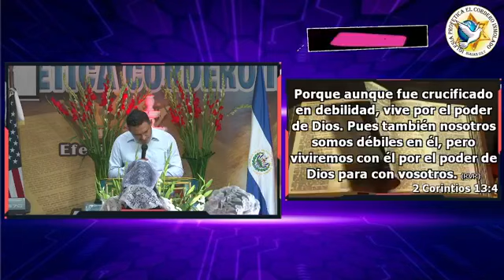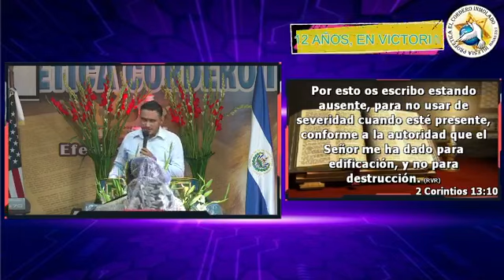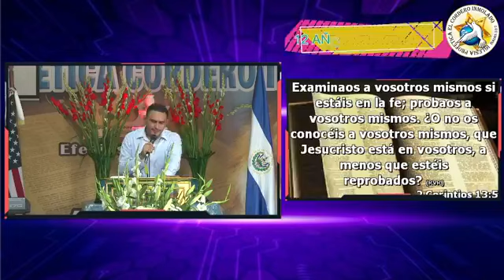FUERTE MENSAJE DE EXHORTACIÓN, TIEMPOS FINALES, NO VENDRÁN COSAS BUENAS, PARA LA TIERRA